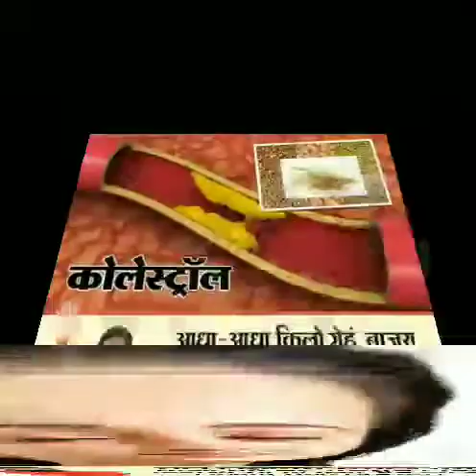सभी रोगों से मुक्त होने के उपाय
हमेशा स्वस्थ रहने के उपाय